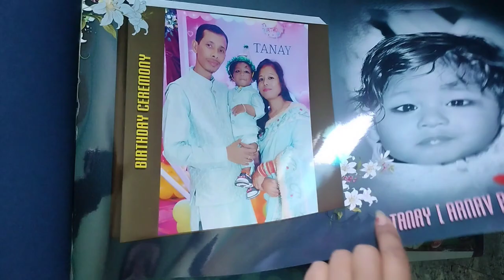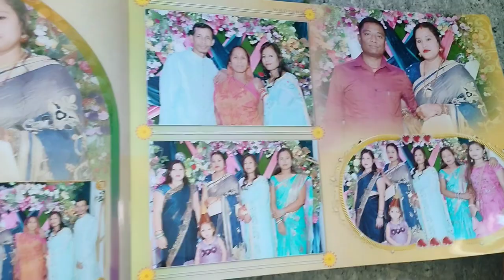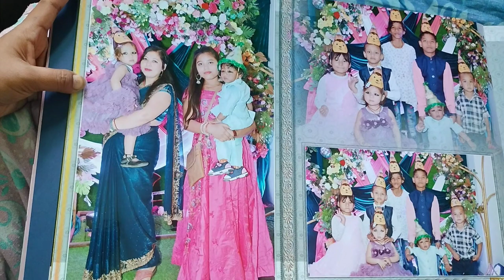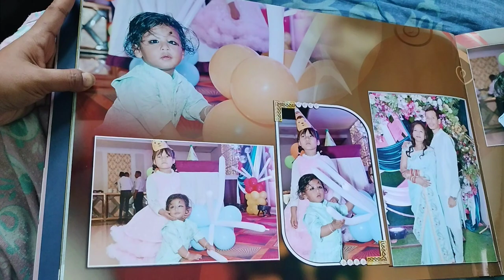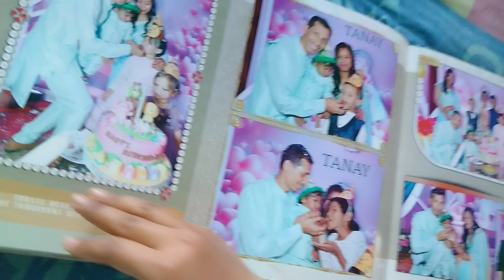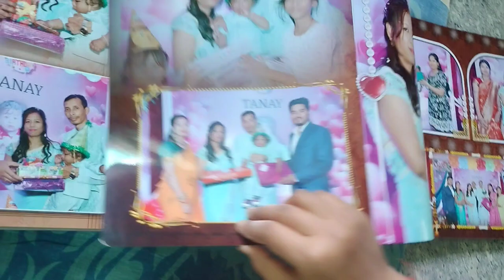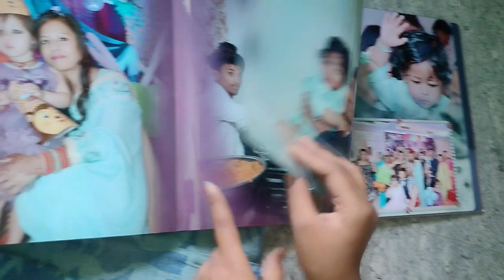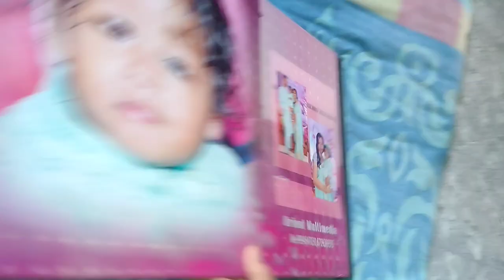Birthday Album 💝❤️🧿// A beautiful memories// 12.03. 2024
First Birthday Celebration, Gift Unboxing, Family Vlog, Baby Gifts, Parenting Joy, Toddler Toys, First Year Milestone, Birthday Surprise, Parenting Journey, Childhood Memories, Precious Moments, Family Fun, Baby Love, Memorable Gifts, Happy Moments, Cute Moments, Happy Birthday Baby, Baby Celebration first birthday vlog
birthday morning opening presents
Mic&viv, mic and viv, Mickey Patwari vlog, Mickey vlog, Mickey and viv vlog, vivek vlog